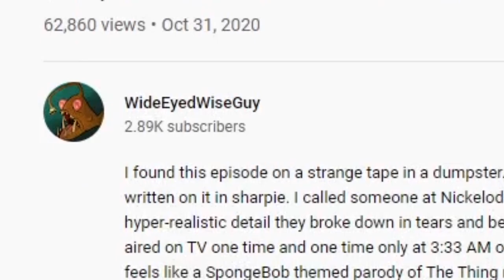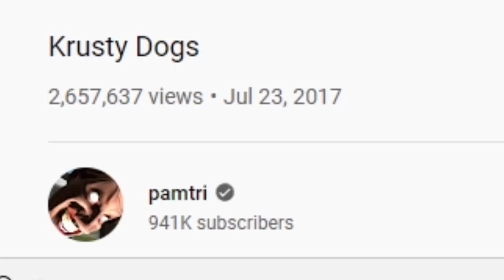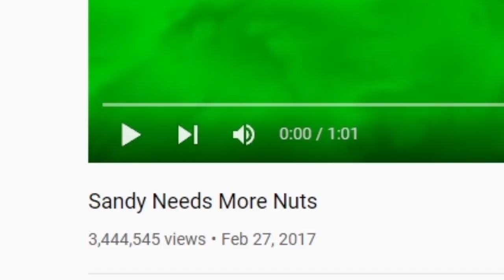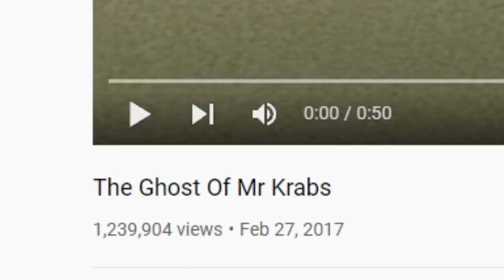SCARY SPONGEBOB HORROR VIDEOS (spongebob.exe)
Spongebob but its horror